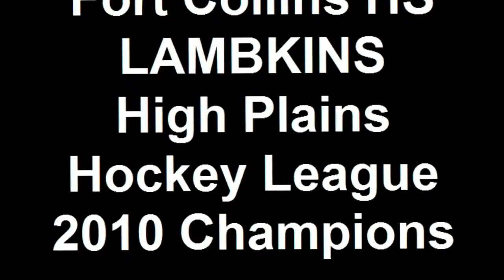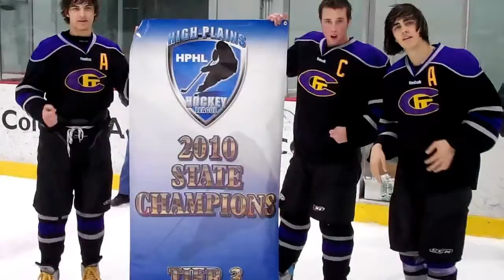2010 Fort Collins Lambkins JV Hockey Capture State